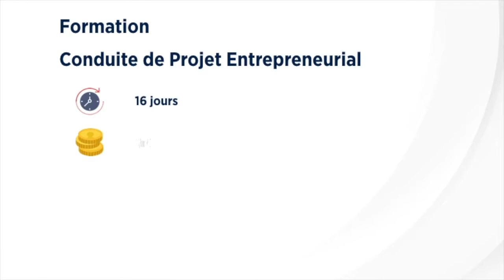Formation Conduite de Projet Entrepreneurial - CréActifs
Envie de créer votre Entreprise ? Formez-vous !

La formation Conduite de Projet Entrepreneurial est une formation certifiante ou diplômante de 16 jours, et elle est eligible CPF.

Notre Formatrice vous explique en détail le contenu de cette formation qui vous apprendra les fondamentaux de la création d'entreprise.

La formation Conduite de Projet Entrepreneurial est destinée aux salariés et demandeurs d'emploi souhaitant créer ou reprendre une entreprise.

Financements : CPF, PSE, PDV, Pôle Emploi

CréActifs
Conseil et Formation : Création, Reprise et Développement d'Entreprise
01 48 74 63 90